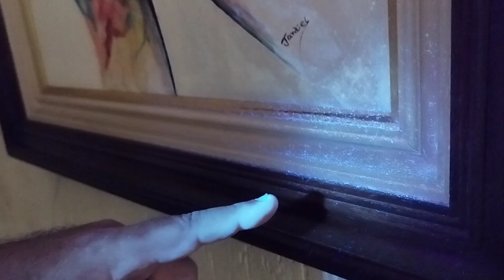Lanternas para Camping do Aliexpress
Lanterna
Lanterna UV